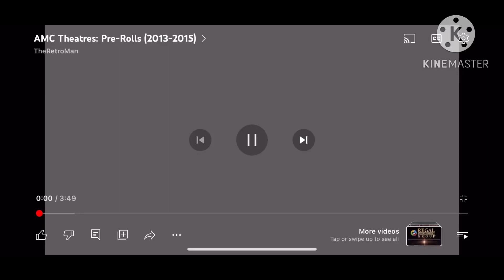AMC theaters pre show Justin brown doesfilmstuff archives style